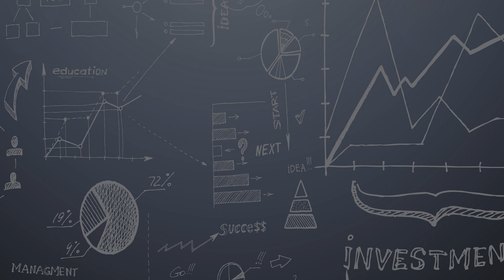#96 - Impact, Influence and Inspire with UnleashU Now Coach Michael Fabber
Jeff Knows Inc Podcast Hosted by Jeff Lopes - Episode 96 - This week we host Coach Mike Fabber.  Mike is a true serial entrepreneur, originally from New York, Mike grew up in a relatively normal family. When his brother, a veteran, committed suicide, it turned Mike’s life upside down. His mother started the Joseph Patrick Fabber Memorial Foundation shortly after, which Mike now runs as a non-profit organization providing services to everyone from toddlers to seniors.

Mike is a Coach, Motivational Speaker, Author, Podcast Host and definitely a Serial Entrepreneur from food trucks to landscaping businesses.  We had such a high energy, fun conversation on life, family and business with tons of lessons.

Are you an Entrepreneur Dad? Come Join the Fastest growing community of Entrepreneurial Dads